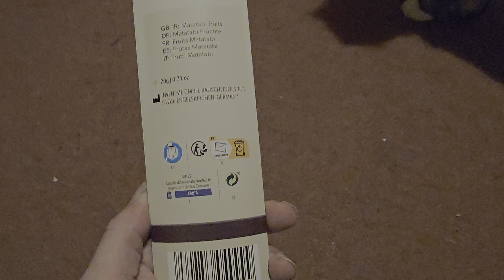Cats trying Matabi fruits for the first time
i think they like it